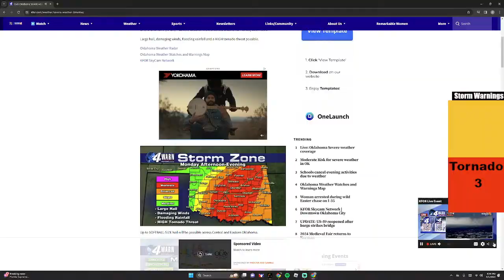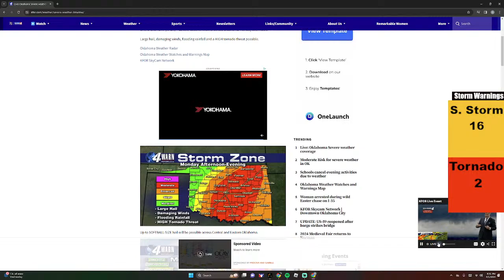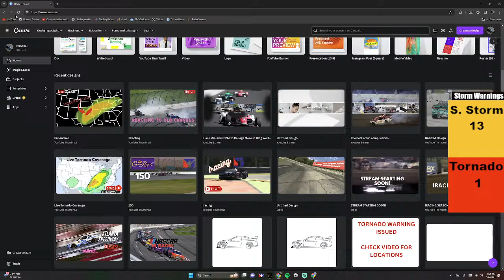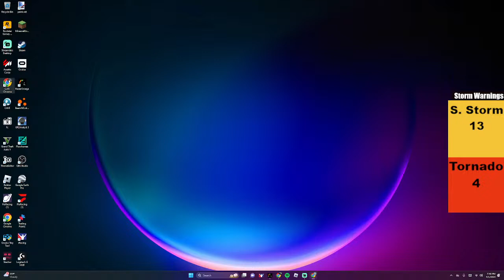The April Fools Day Tornado Outbreak of 2024, as it happened.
Moderate storm chasing LIVE